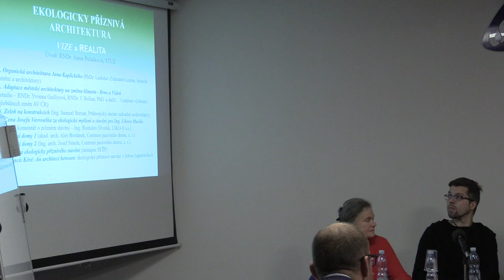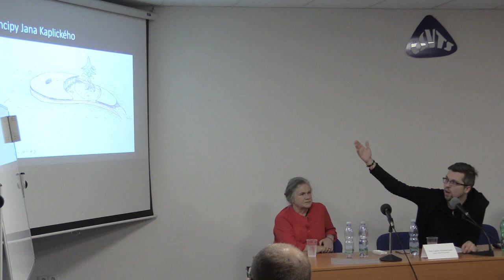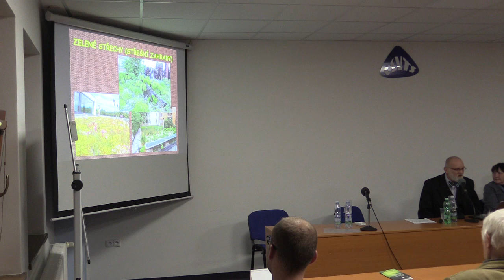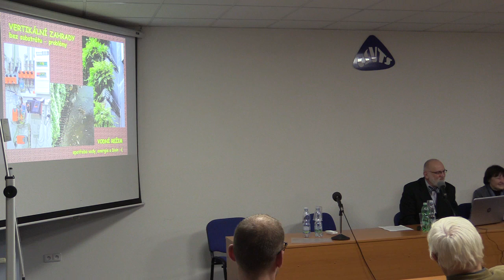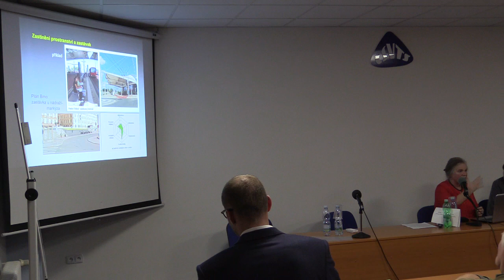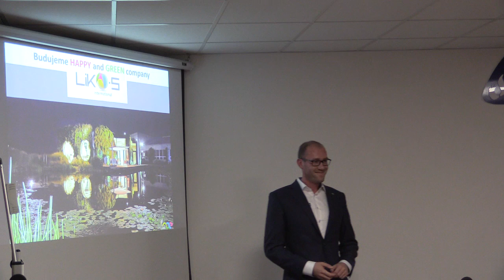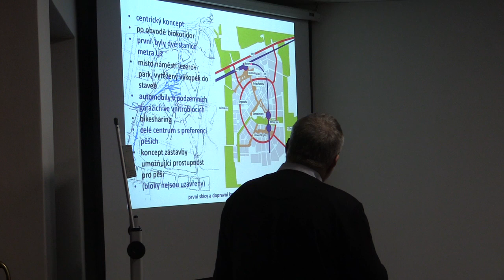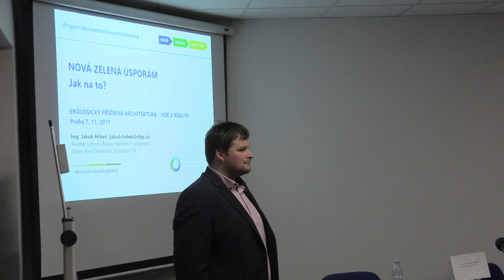Beseda: Ekologicky příznivá architektura - 7. 11. 2017